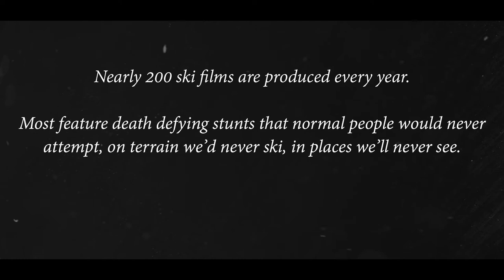Lifted: A Ski Film For the Rest Of Us (Trailer) Official 2017 Selection - Documentary Short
October 5-12